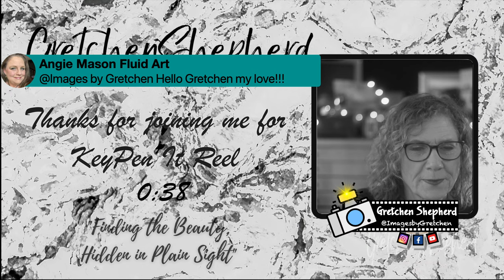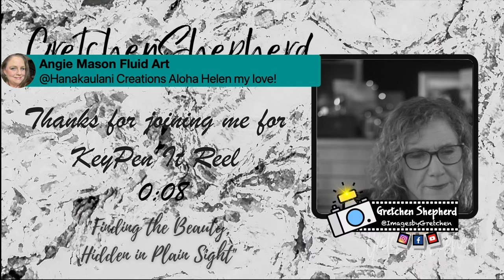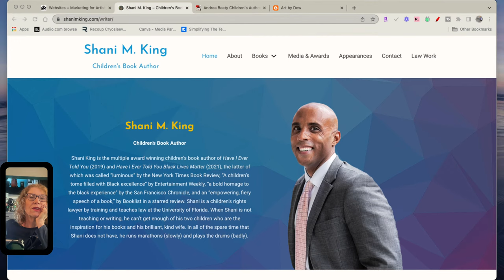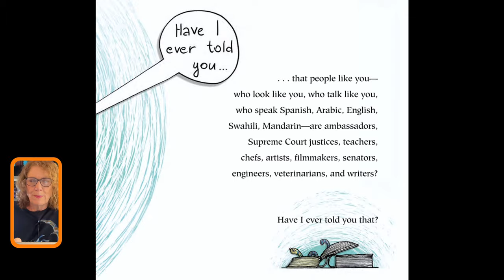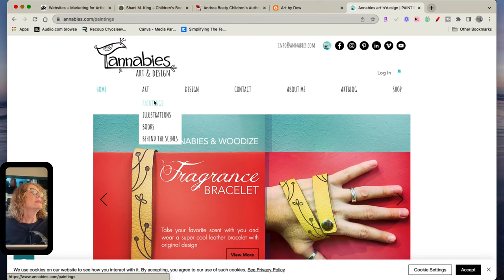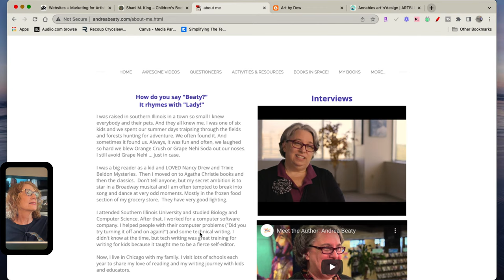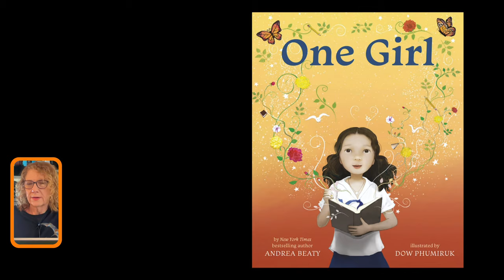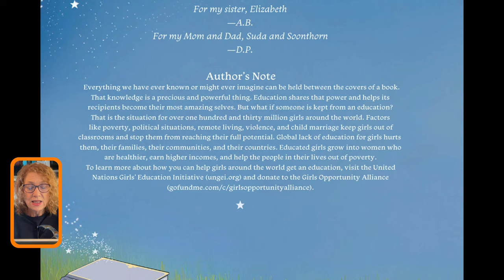Things to Say. (KPIR 176)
Although we often hate to admit it,  what others say to us matters.  Compliments, encouragement, validation - or lack thereof - can make a world of difference to our day and lives.  This subject is the focus for tonights Story-N-Art... Come ready to be uplifted and be given something to think about or something to say.

I design the opening videos and scenes, of each show using Canva